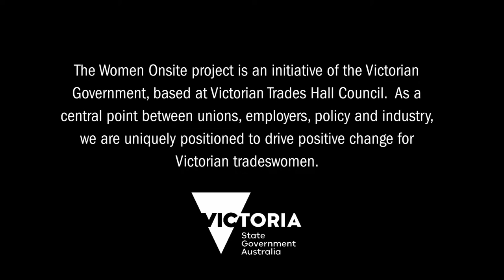Women on Site - Su Hawke on why she loves carpentry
Su Hawke is a talented chippie and has also been involved as a trainer in the Women on Site 'Try a Trade' days. In this short video, she opens up about what she loves about carpentry, and why it's such a myth that women and smaller-sized people can't take on a physical trade. For more info on the Women on Site program,